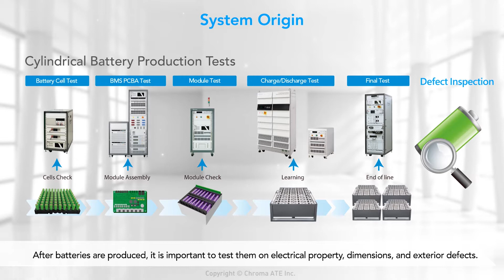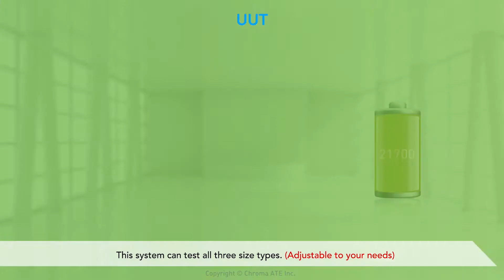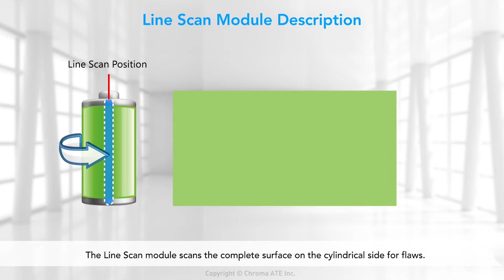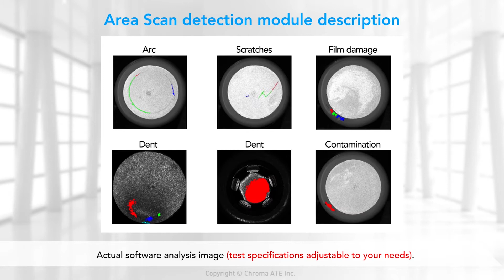Cylindrical Battery Cell Automated Optical Inspection System-7505-K006 | Chroma